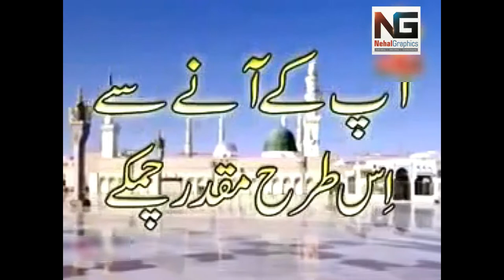Ya Nabi (saww) Teri Qasam | By Wajhi Hassan Zaidi | Edit by: Nehal Graphics